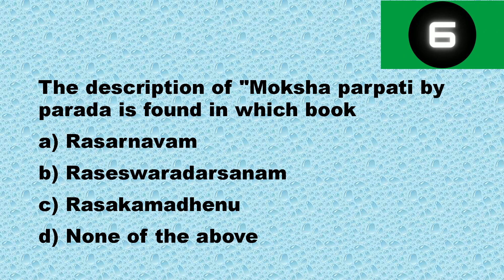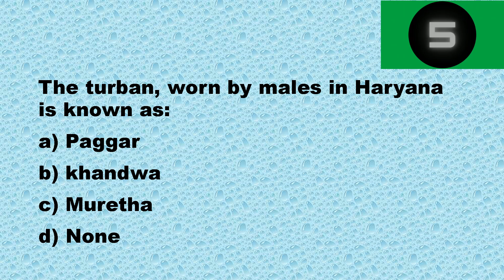HPSC Ayurveda Medical Officer Examination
Dr Vijay Kumar Pathak
MD (Ayu. Peadiatrics)